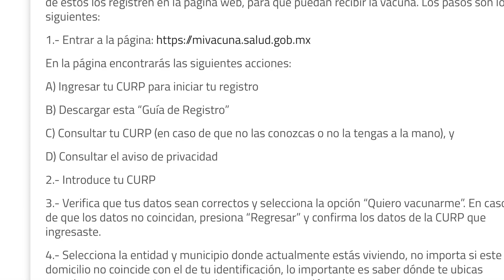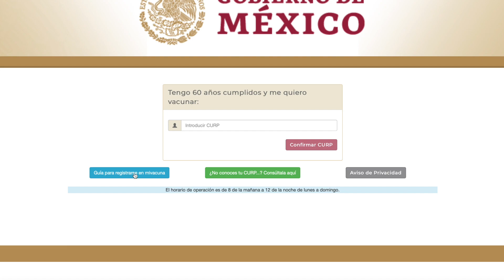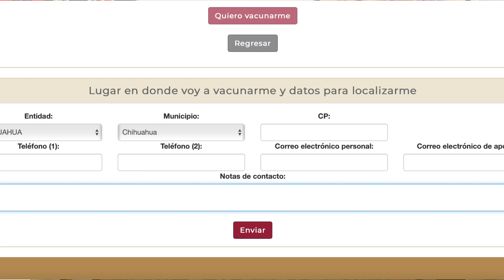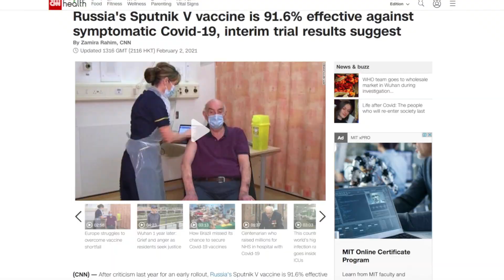Todo sobre la Vacunacion Contra el Covid 19 en Adultos Mayores en Mexico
Tenemos toda la información sobre el registro de vacunación para personas mayores de 60 años en Mexico. Checa aquí el proceso exacto para completar el registro de manera sencilla y correcta.